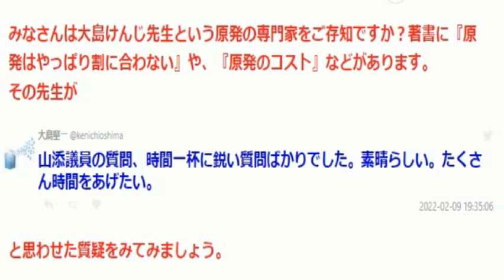専門家を唸らせた!!「素晴らしい。たくさん時間をあげたい」(参議院 2022年02月09日 資源エネルギーに関する調査会 山添拓)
①実現可能な避難計画
　そもそも作成できるの？
②放射性廃棄物を外国で処理